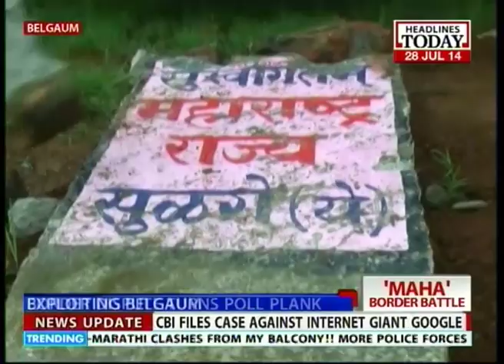MH: Netas target state-pride ahead of assembly elections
Ahead of the Assembly elections, parties in Maharashtra, both the Shiv Sena and the Congress are using the border dispute with Karnataka to stoke the fires of Marathi pride. What they hope will get them votes has actually snow balled into violence with stone pelting and rioting that the police had to interfere to subdue the mobs. Section 144 has been imposed in the area.